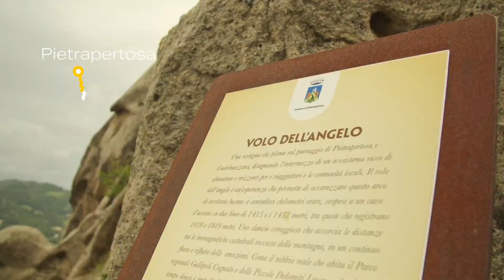Scrambler Ducati Days of Joy continue